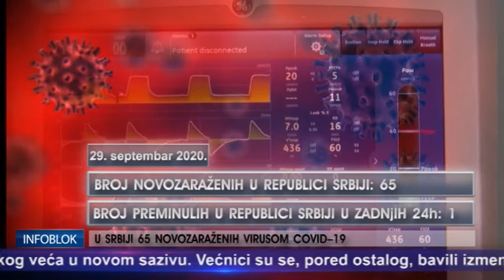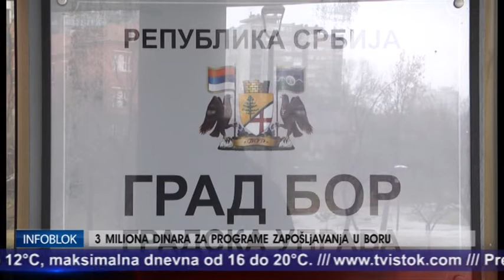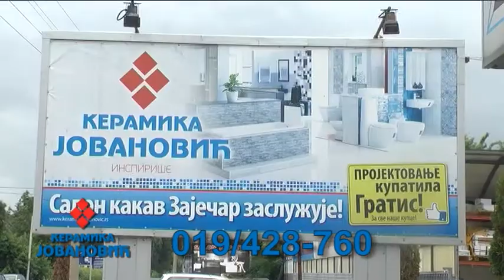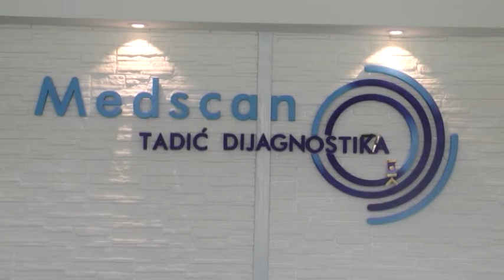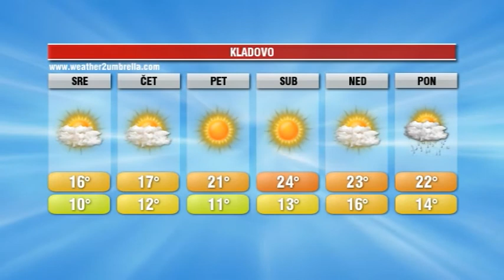INFOBLOK 29 9 2020